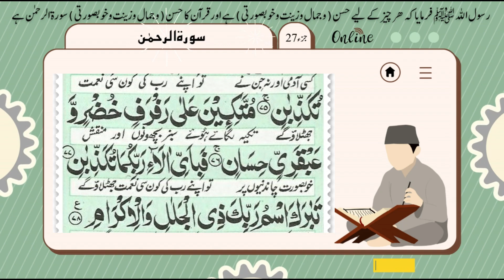Surah rahman | surah rahman beautiful voice | surah rahman ki tilawat | learn quran from home | 07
Surah Ar-Rahman, often referred to as "The Most Merciful," is the 55th chapter of the Quran, the holy book of Islam. It is a beautiful and profound chapter that consists of 78 verses (ayahs). The primary theme of this surah is to emphasize the mercy, blessings, and signs of Allah (God) in the natural world and the importance of acknowledging and appreciating His benevolence.

Here is a brief description of Surah Ar-Rahman:

1. **Praise for Allah's Mercy:** The surah begins with the repeated phrase "Ar-Rahman" (The Most Merciful), underscoring Allah's boundless mercy and compassion.

2. **Creation of Man:** It discusses the creation of humans by Allah and the unique attributes and faculties bestowed upon them.

3. **Verses of Blessings:** The surah highlights some of the blessings and provisions that Allah has provided for humankind, including sustenance, water, and various resources from nature.

4. **Signs in the Universe:** It points out the signs and wonders in the natural world, such as the heavenly bodies, the oceans, and the diverse forms of creation, all of which are indicative of Allah's creative power.

5. **The Repeated Refrain:** After each description of Allah's blessings and creations, there is a recurring refrain, "So which of the favors of your Lord would you deny?" This serves as a rhetorical question to remind humanity of the countless blessings they receive from Allah.

6. **Warnings and Consequences:** The surah also issues warnings about the consequences of rejecting Allah's signs and blessings and of disobedience to His commandments.

7. **The Reward for Good Deeds:** It encourages righteous actions and the cultivation of gratitude and acknowledges that those who are mindful of Allah's blessings will be rewarded in the Hereafter.

8. **Parallel Structure:** Surah Ar-Rahman is known for its symmetrical and rhythmic structure, which is both aesthetically pleasing and easy to recite. This makes it a popular surah for both reading and memorization.

Overall, Surah Ar-Rahman serves as a powerful reminder of the mercy and blessings of Allah in the natural world and the consequences of failing to recognize and be grateful for His divine favors. It underscores the importance of reflecting on these blessings and turning to Allah in gratitude and obedience.